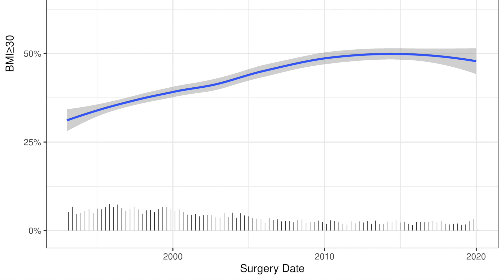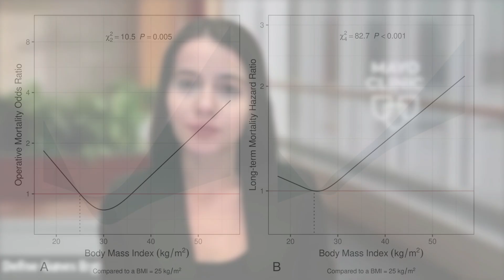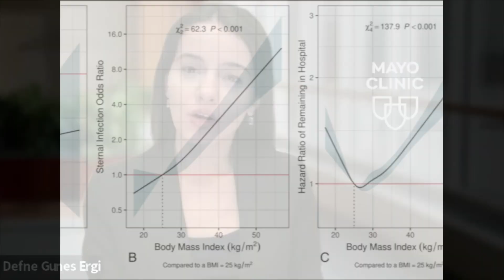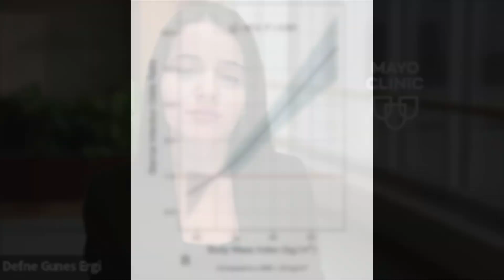Obesity – Outcomes of Coronary Artery Bypass Grafting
Defne Gunes Ergi, MD, a Cardiac Surgeon, and a researcher at the Mayo Clinic in Rochester, MN, reviews her article appearing on-line in June 2025 and in an upcoming issue of Mayo Clinic Proceedings, where she evaluated how obesity impacted early and late outcomes in CABG patients, focusing on conduit selection. Dr. Ergi noted that the proportion of obese CABG patients rose from 30.5% in 1993 to 50.9% in 2010, impacting long-term CABG survival negatively, especially in patients with extreme BMI. Her study revealed that the use of arterial conduits, such as BIMA, provided long-term protection without altering the risk profile for sternal wound infections between either patient group.